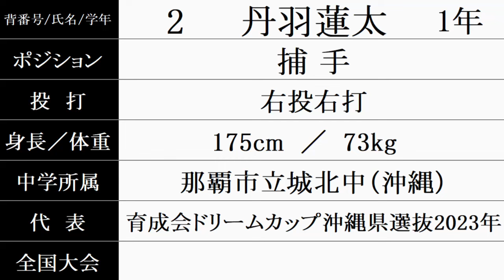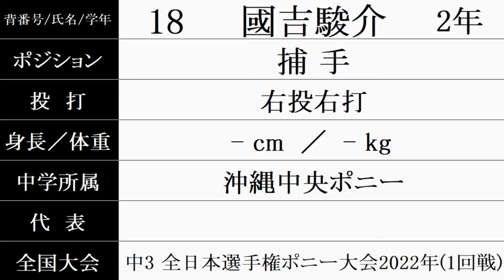興南高校『ベンチ入りメンバー紹介』2024年全国高校野球選手権予選 代表決定！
7/21 全国高校野球選手権沖縄大会決勝
エナジックスポーツ 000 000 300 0  = 3
興　　　　　　　南 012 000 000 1x = 4

7/22時点の情報です。